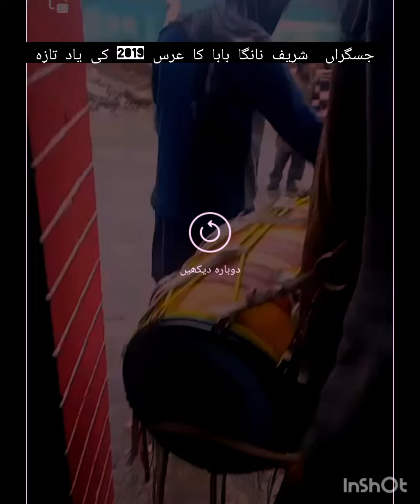عرس شریف غوث الزمان نانگا بابا🚀💡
عرس شریف غوث الزمان نانگا بابا🚀💡. 1million 1000likes 1k song music عرس شریف غوث الزمان نانگا بابا۔ حمید شارٹس ویڈیو hameed shorts video